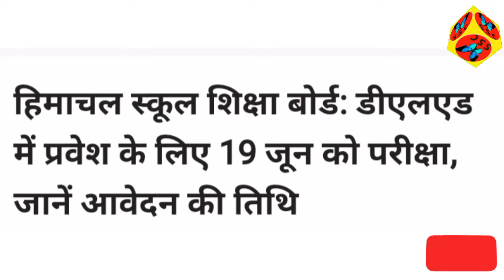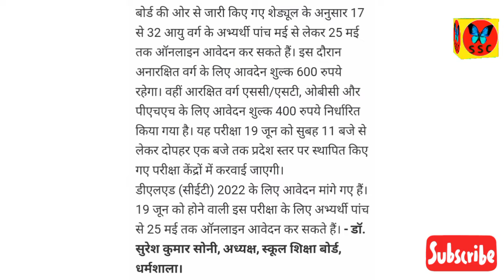jbt entrance exam 2022 full details।। application form ।। D.El.Ed. entrance exam 2022।। hpbose